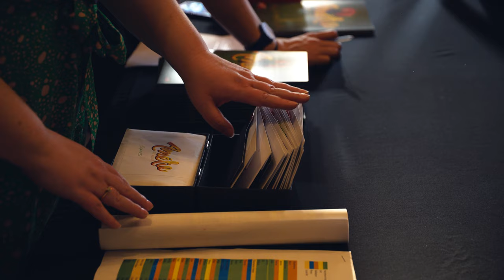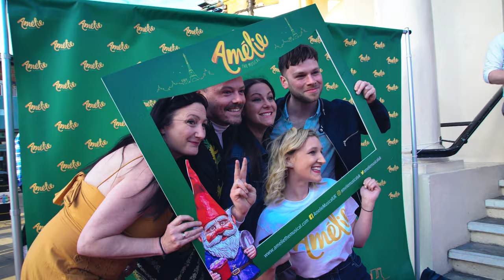Amélie The Musical | New Wimbledon Theatre Gala Night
Words used to describe Amélie...

• Breathtaking 👏
• Spectacular 🤩
• Stunning 💯
...audiences 💚 AmelieUK!

Hear what the gala performance audience had to say about the show then book your tickets at ameliethemusical.com!